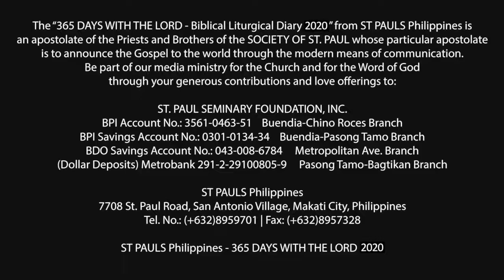365 DWTL | Memorial of the Passion of St. John the Baptist | August 29, 2020